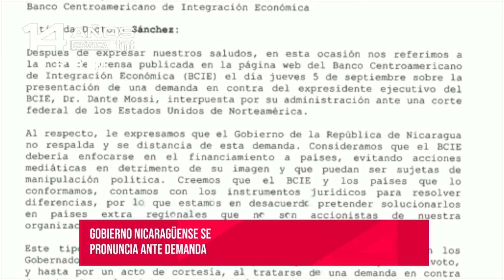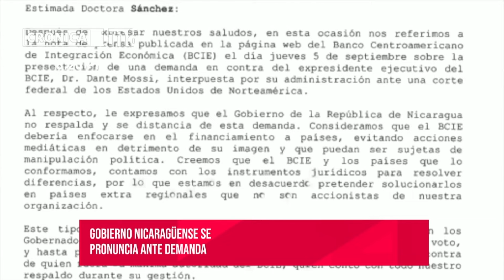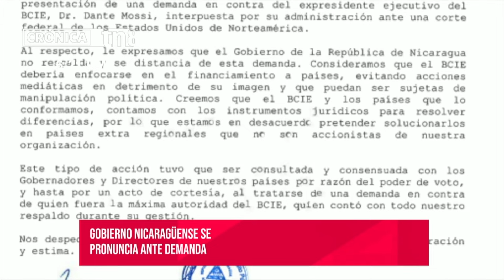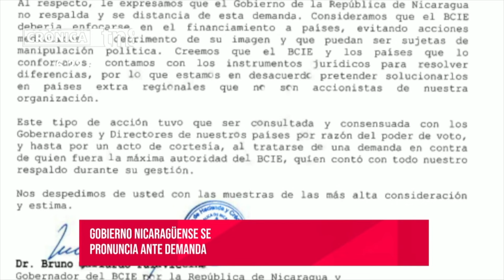Nicaragua No Respalda y se distancia de demanda a Dante Mossi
La República de Nicaragua informa sobre la presentación de una demanda en contra del expresidente ejecutivo del BCIE, Dante Mossi.

El Gobierno de Nicaragua no respalda y se distancia de esta demanda.